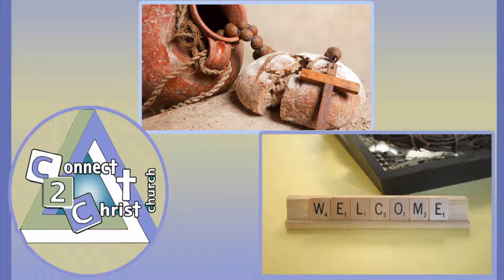The Truth Habit